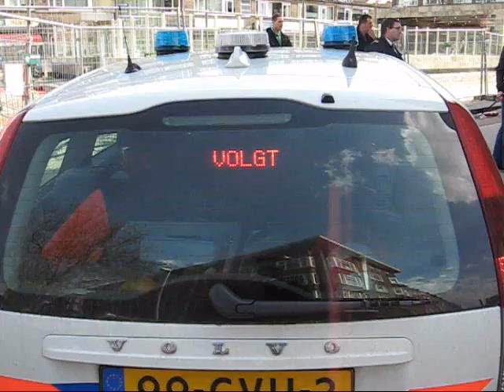Politie geeft Ambulance volg teken- Rotterdam